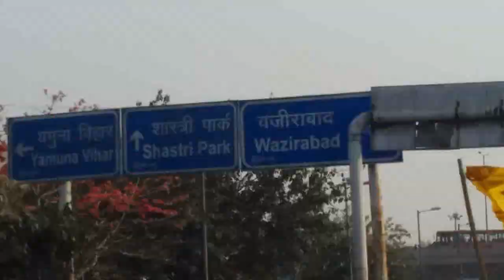Signature bridge Delhi lift+hotel😲 Mini Burj Khalifa west karawal nagar